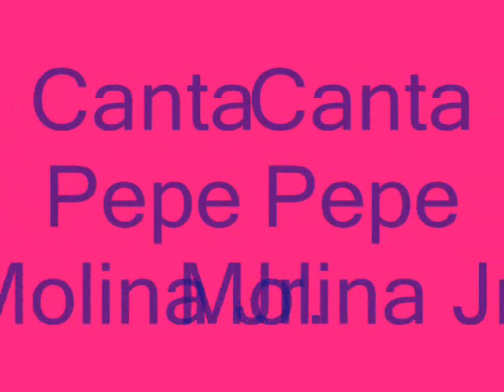Mi Corazon Herido. Los Claves de New York con Pepe Molina Jr.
Porro- Letra de Saúl Pérez- Música de Los Claves de New York. Una de las mejores Orquestas Latinoamericanas en New York- 1970,1980,1990 y 2000s.